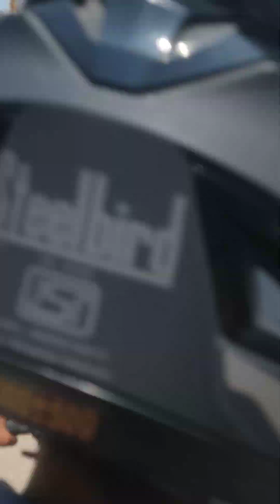shoti si ride samba